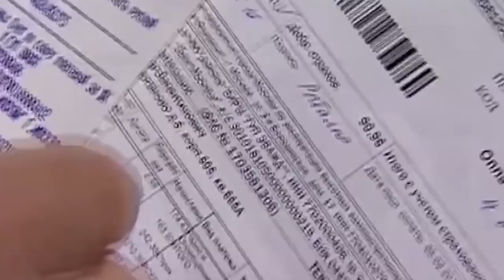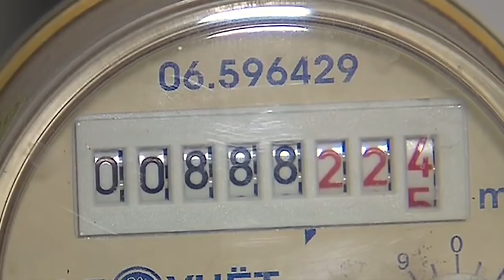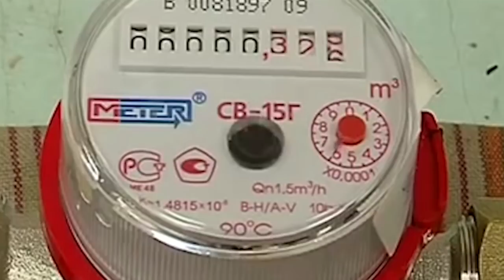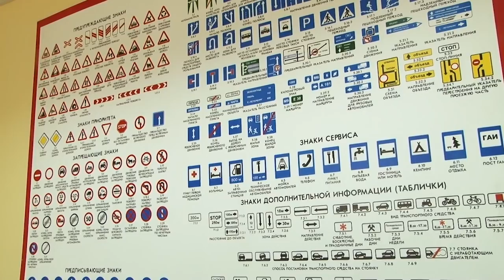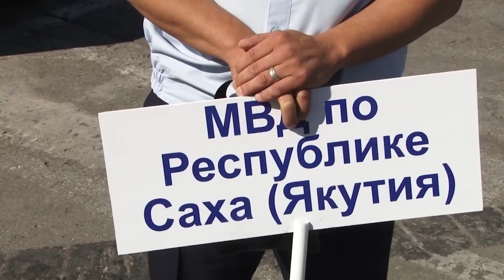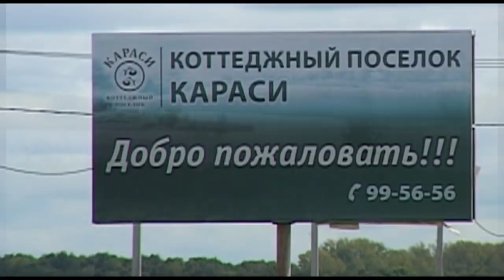День города - новости Рязани 22.08.18